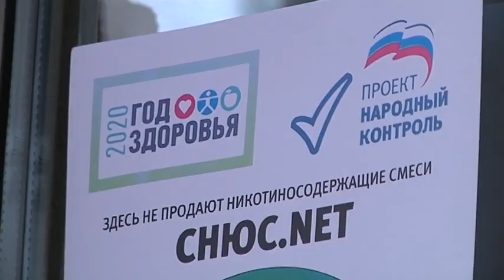Снюса.net. В Курске провели рейд по выявлению факта продажи бестабачной никотиновой смеси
Пакетики, конфеты, леденцы и даже зубочистки — это не продовольственная корзина. Под видом безобидного товара продается аналог жевательного табака - снюса. «Народный контроль» провел проверку торговых точек Курска по выявлению факта продажи бестабачной никотиновой смеси.